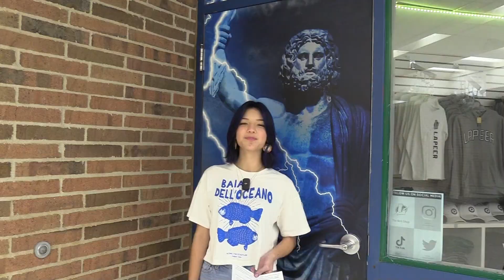Daily Announcements 11/15/24